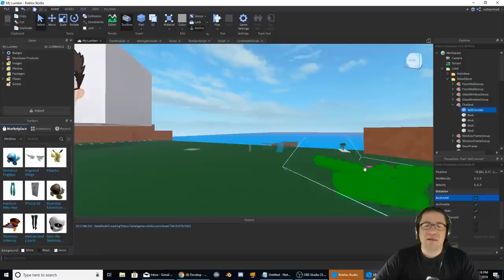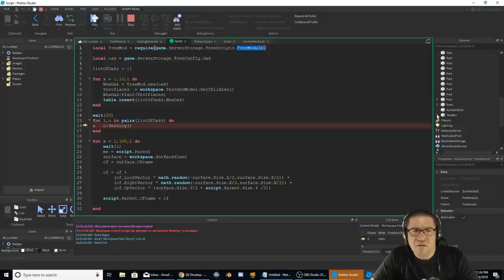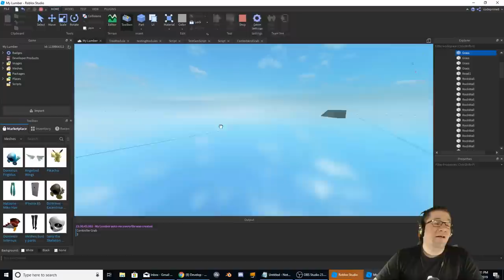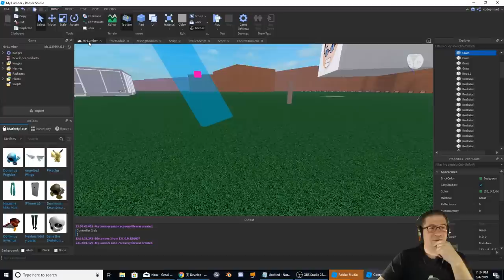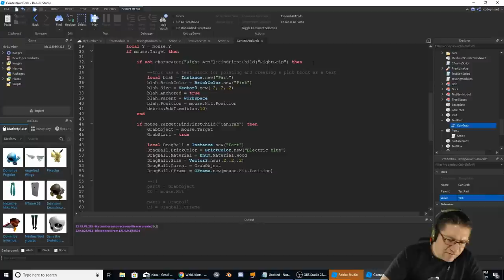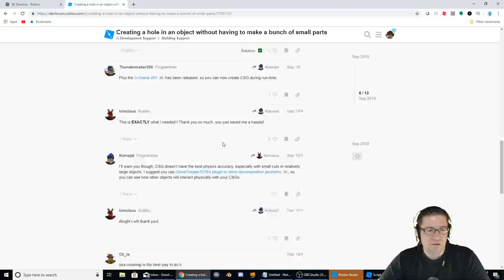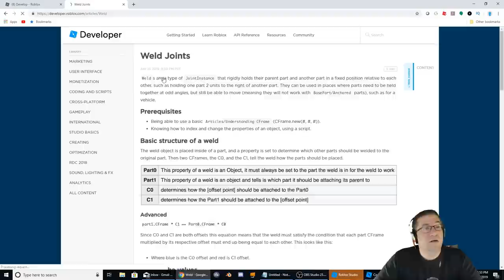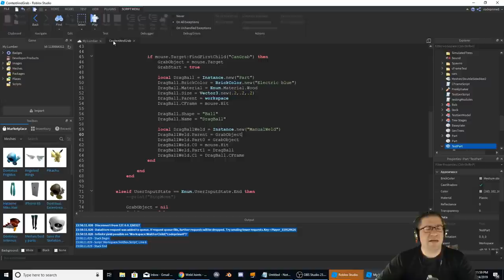Roblox - Lets Make A Game - Grabbing Object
In this episode of Roblox, Lets Make A Game, I try to get a grab script to work properly. And failed a little. But it shows the entire process, and I did eventually get it to grab the object. Not quite the way it suppose to like in Lumber, but im working on it. Love you all!